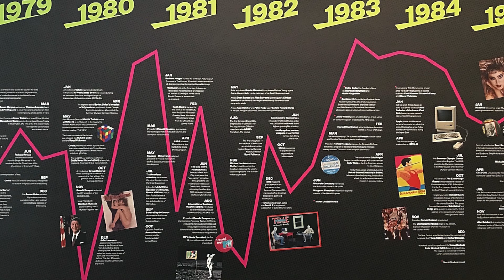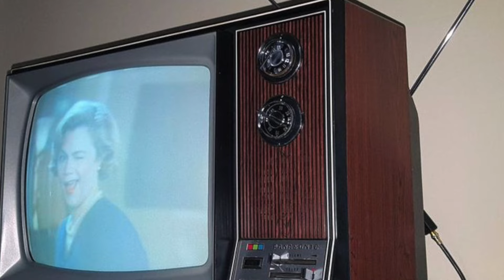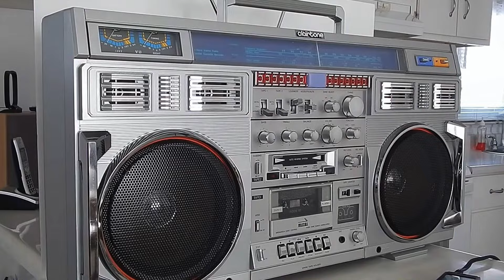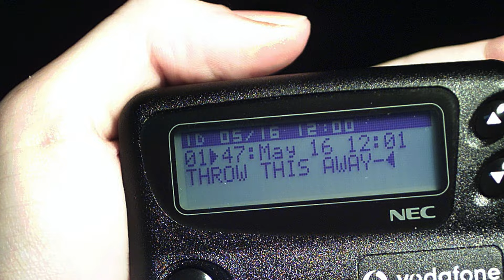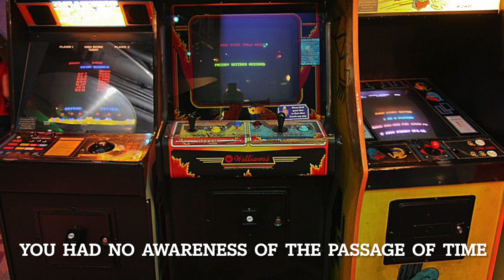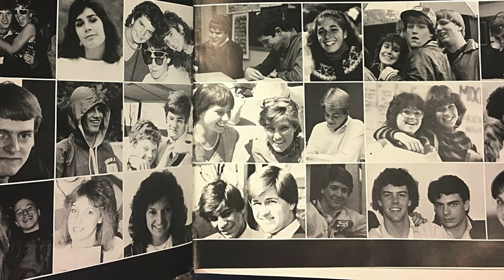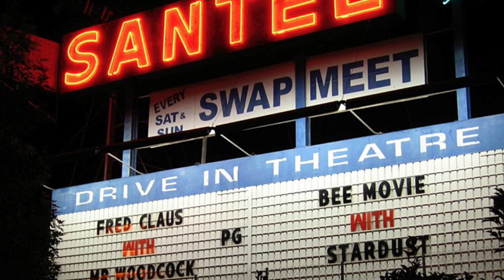1980's What A Decade! I The Feeling of Nostalgia I The Fashion I The Music I The Vibe!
Highlights of the 1980's!